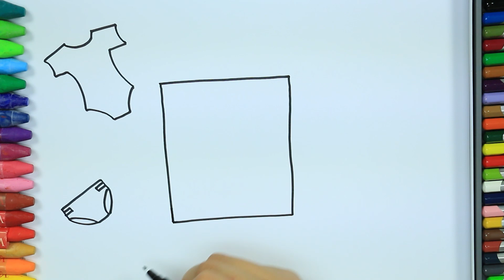Çamaşır makinesi nasıl çizilir? 🌀| Boyama Kitabı HD | Çocuklar için renkler | Çizim ve renklendirme